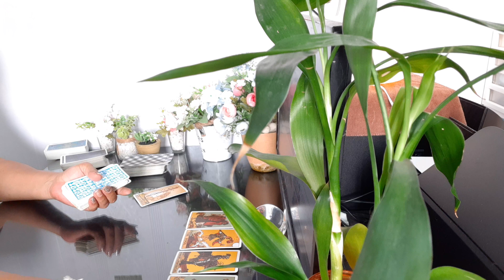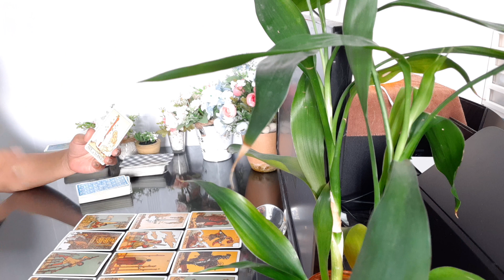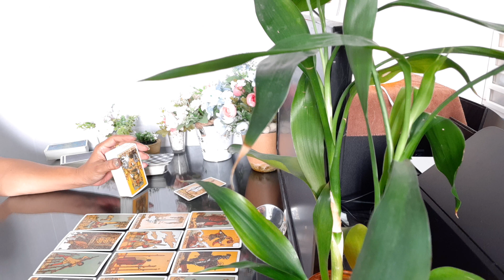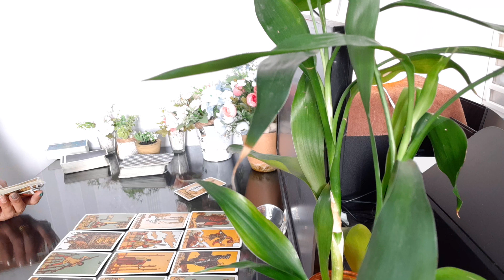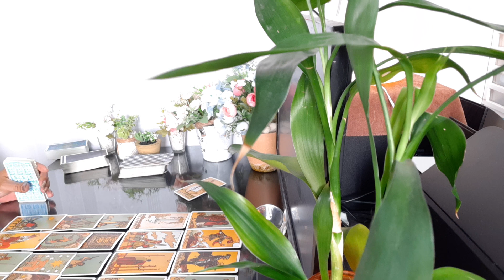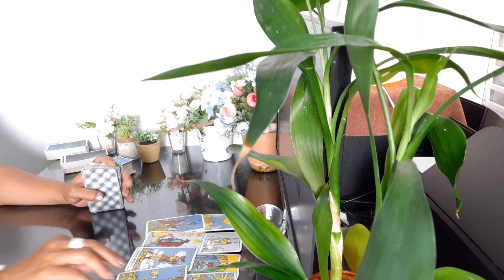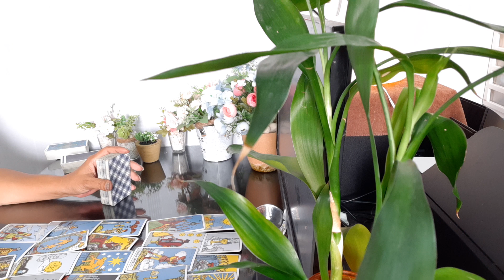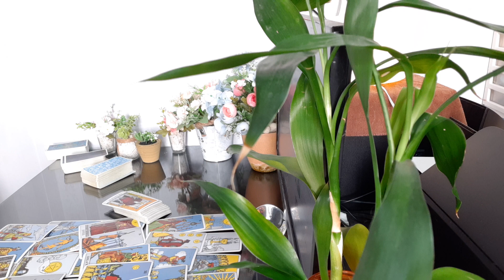ความรัก ธาตุน้ำ(กรกฎ, มีน, พิจิก) 1-16 กพ 64 รักนี้ไม่ยุติธรรม